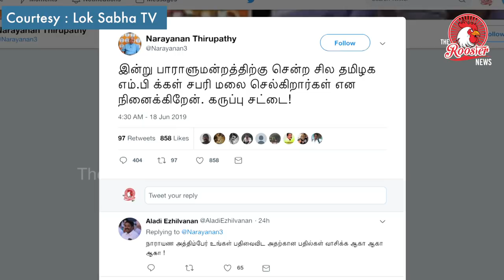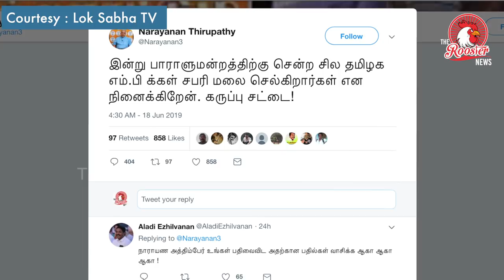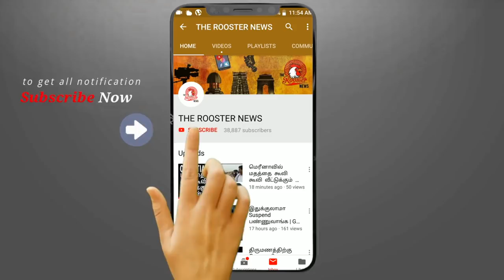பாராளுமன்றத்தை அலற விட்ட தமிழ் MPகள் I Dayanidhi, Tamilachi, Kanimozhi Oath ceremony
While Narendra Modi, Amit Shah and Rajnath Singh took oath in Hindi, some members of parliament (MPs) preferred to do so in various regional languages.